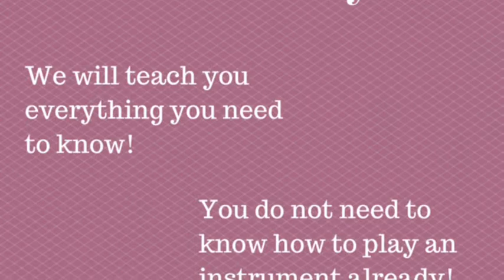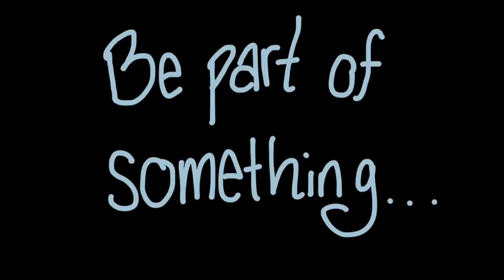Harris Band Recruiting Video